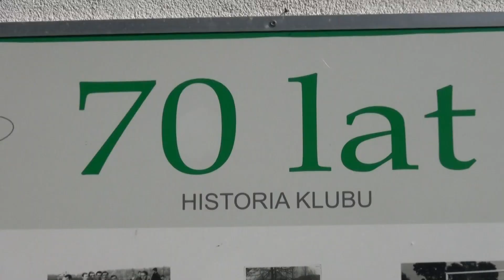[MIEDŹ TV] Słodko-gorzka inauguracja IV ligi - kulisy meczu Miedź - Piast Żmigród